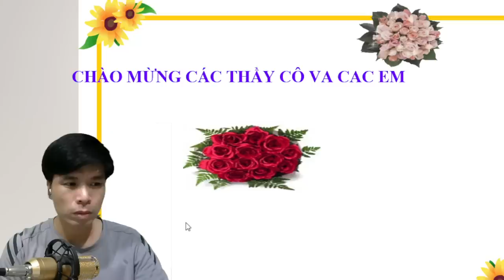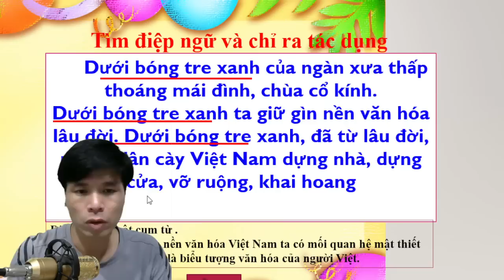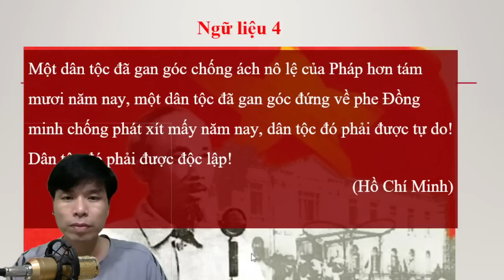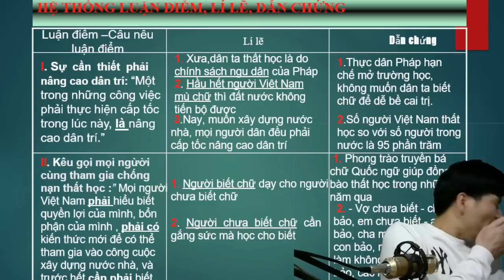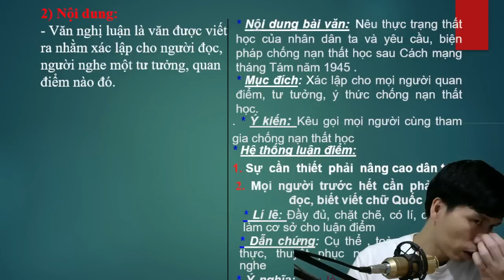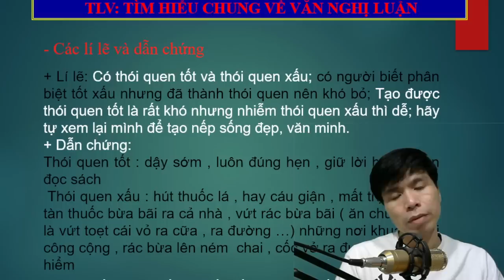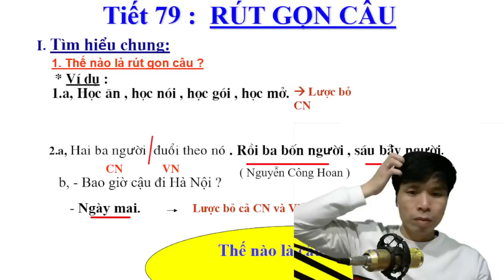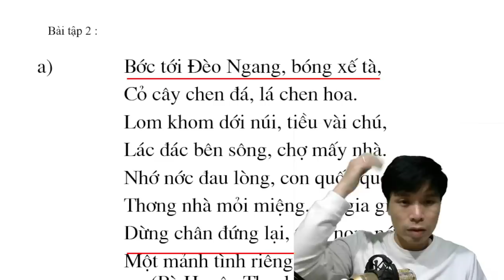Bài 1 Điệp ngữ là gì